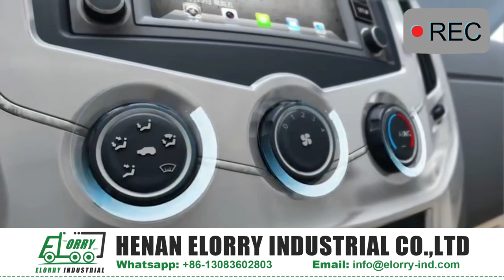China Dongfeng A08 mini bus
Welcome to Elorry Industrial!!! On our channel we upload daily, one of our original, short (0-2min), walk around videos of Heavy Trucks, Light Trucks, Tractor Trailers, Buses,Light cargo truck and all types of commercial vehicles that you can see on the road!!!

Henan Elorry Industrial Co., Ltd.